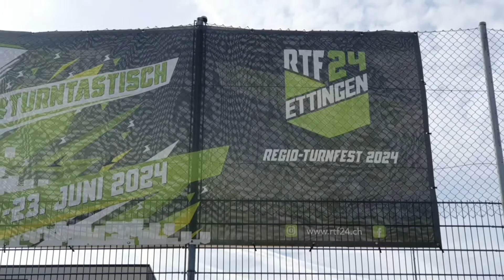The future Swiss Champions.